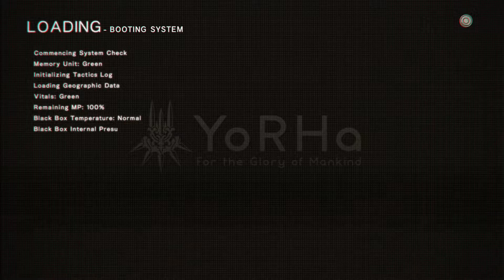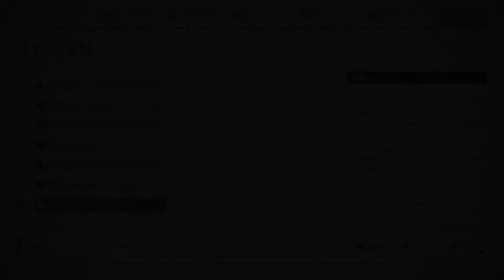NieR: Automata - Part 17